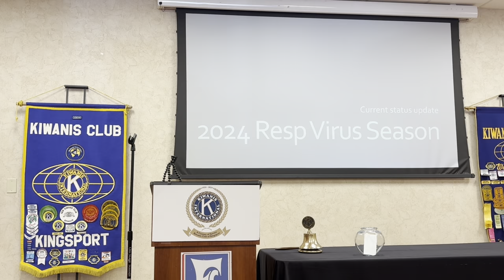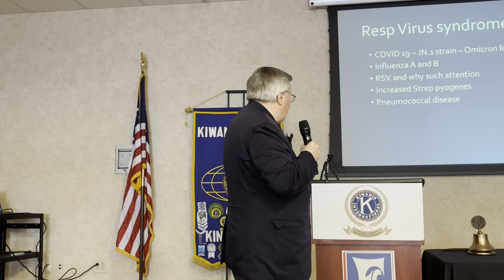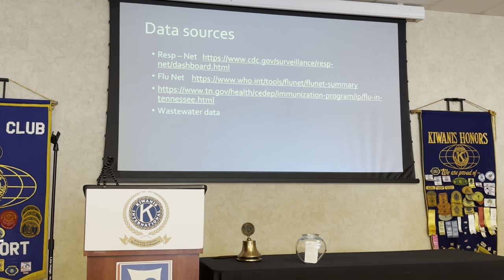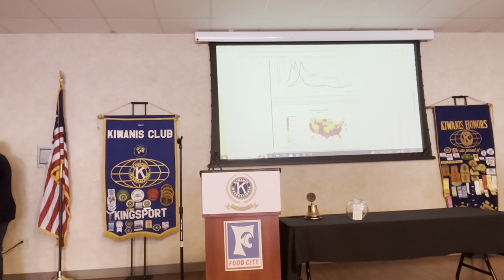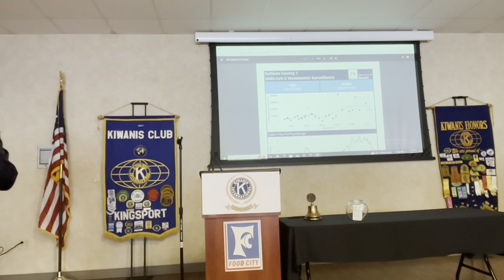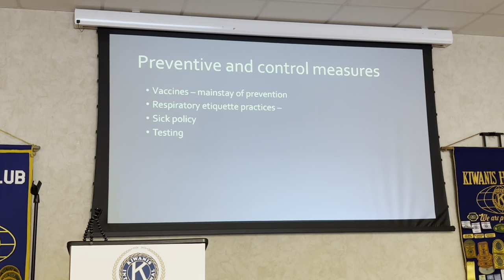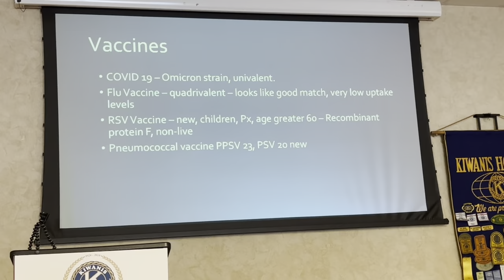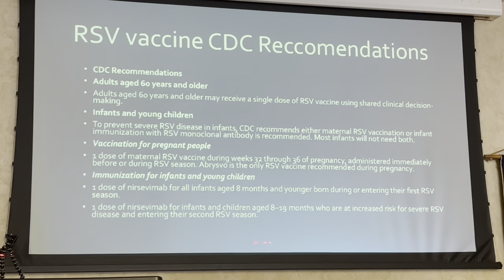1-26-24 Program: Dr. Stephen May, Director, Sullivan County Health Dept - “Current Health Issues”